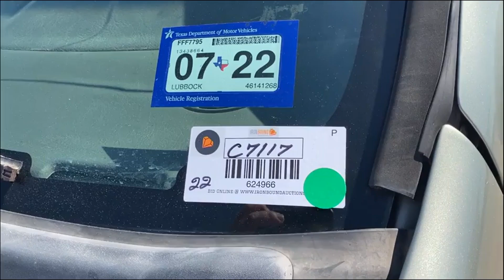2004 GMC ENVOY XL For Sale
2004 GMC Envoy XL, 2WD, L6 4.2L Gasoline Engine, Shows 161,766 Miles. VIN# 1GKES16S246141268